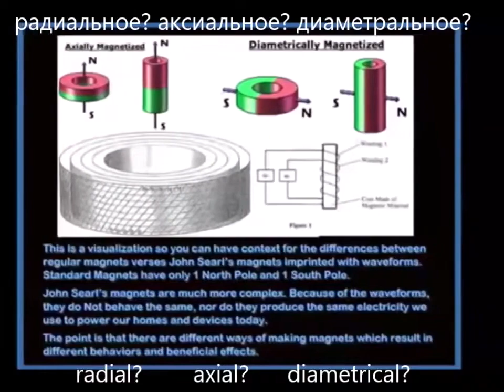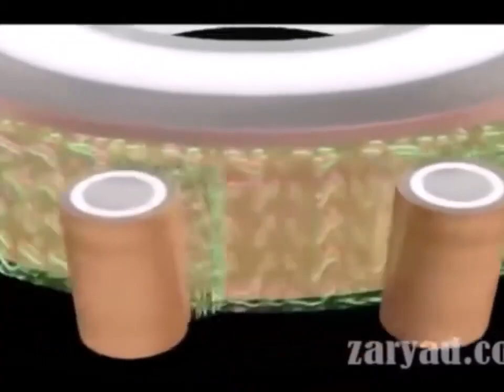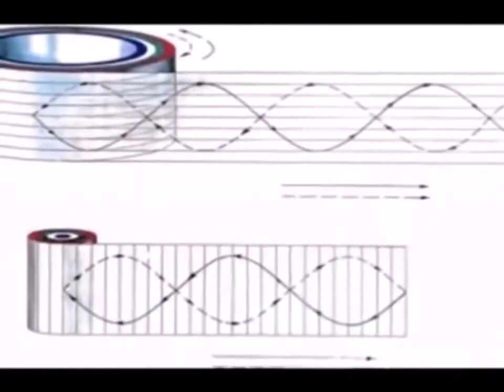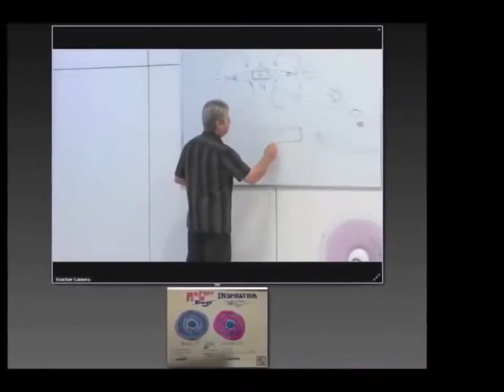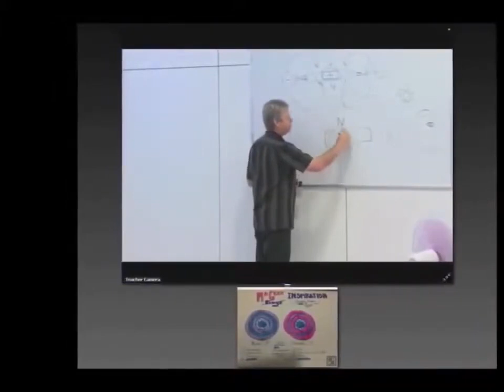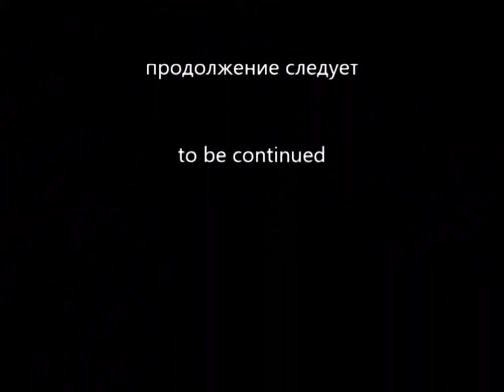In search of the Effect of John Searl Part 4